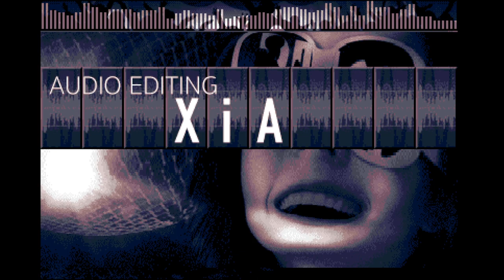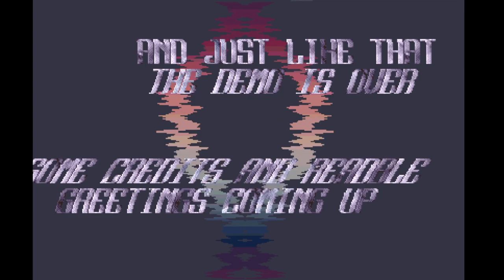Midnight Sun Demo - DHS (Atari STe)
This is the Midnight Sun Demo by Dead Hackers Society released at Sommarhack 2017 for the Atari STe.

Coding: Evil
Graphics: Proteque
Samples: Excellence In Art